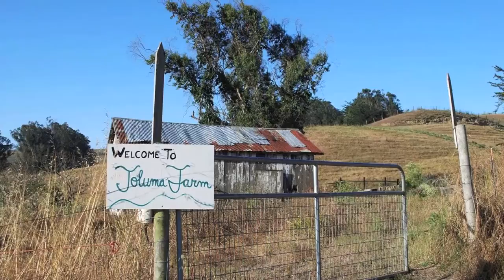Petersen 40th Wedding Anniversary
Toluma Farms - Tomales Bay, CA - June 2015